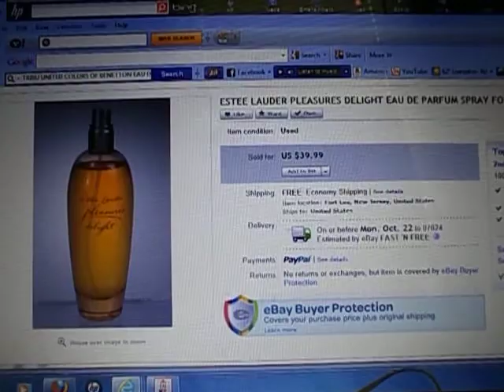Ebay Results. ESTEE LAUDER PLEASURES DELIGHT EAU DE PARFUM SPRAY 3.4 OZ. 10/12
10/12 Auction / Store Results.

ESTEE LAUDER PLEASURES DELIGHT EAU DE PARFUM SPRAY FOR WOMEN 3.4 OZ 95% FULL

Sold for $39.99 with Free ship.

I've been talking about all the perfumes I've been buying and selling on Ebay lately. Here is a quick record of what sells and for how much. Most of the Perfumes I list are Buy it Nows from my Ebay Store. These short Videos are mostly for my own records so I don't have to keep doing the same research on the same perfumes, but if they also help you, then that's fine with me.